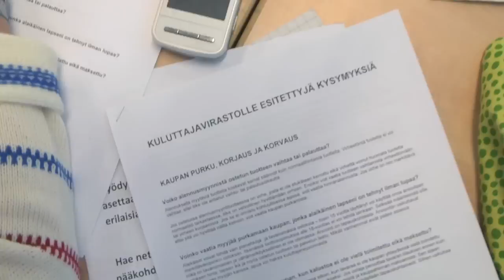Merkonomi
Merkonomi, Vaasan ammattiopisto